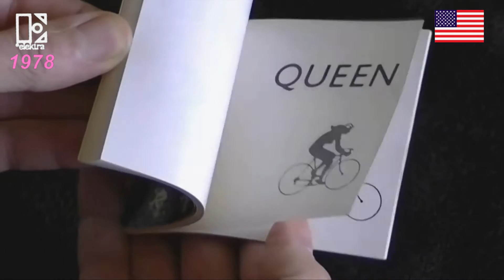[079] Jazz Promotional Booklet (1978)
Here is one of many promotional items that were made for the Jazz album in the USA by Elektra Records in 1978. Piano by Mariano Bryner.